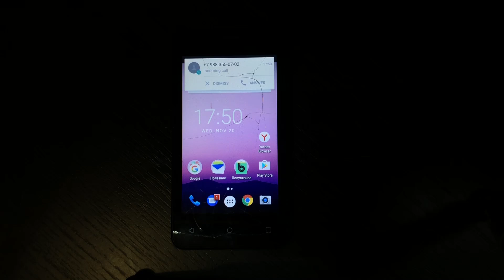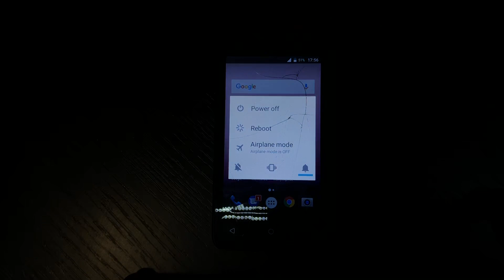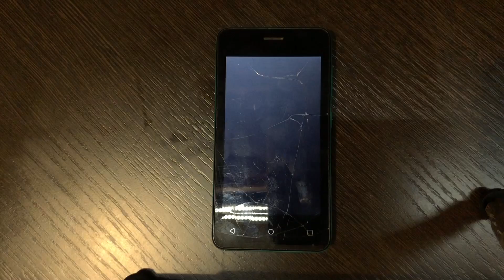Fly FS408 Stratus 8 Incoming call + Phone review (Broken touchscreen)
Модель с разбитым тачскрином.